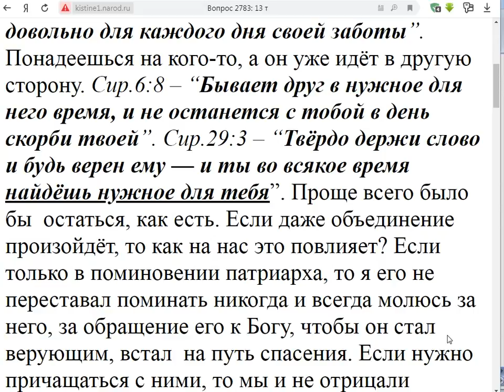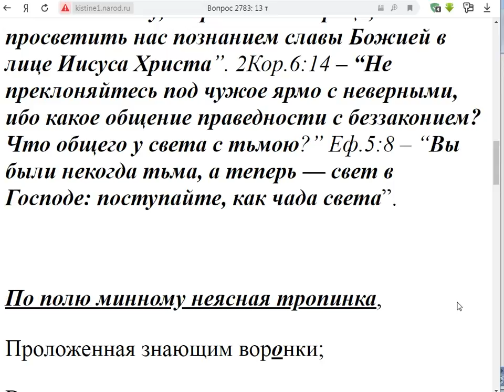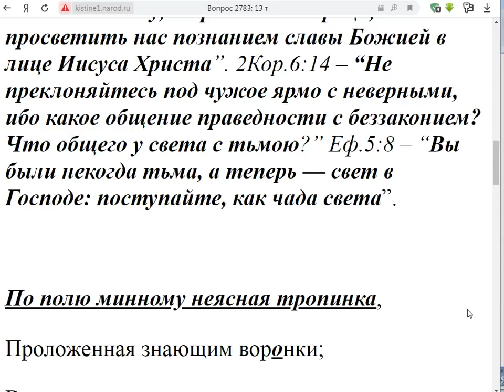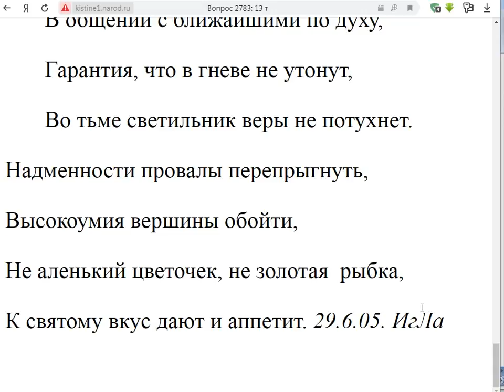2783. В МП похоже вам путь заказан?